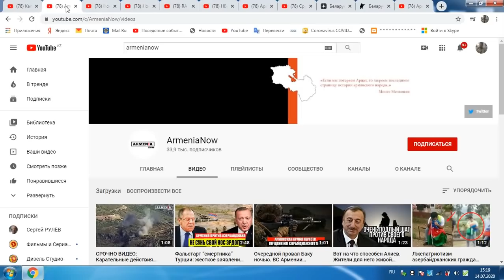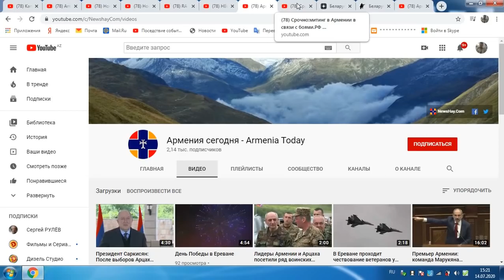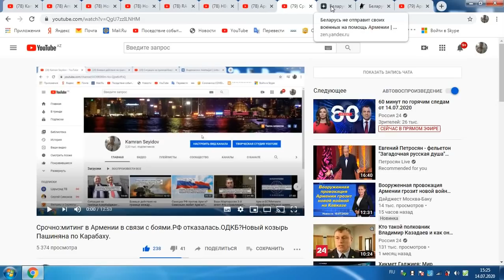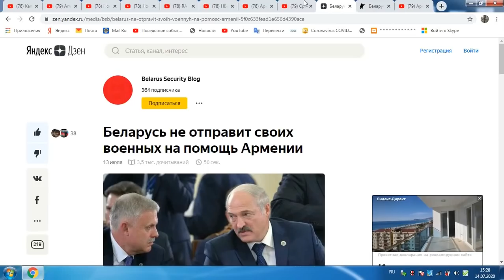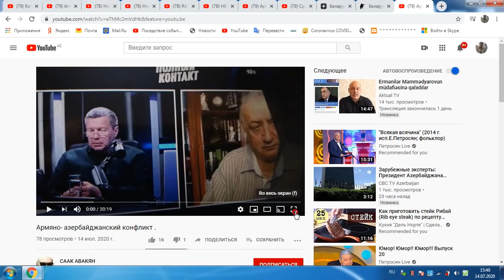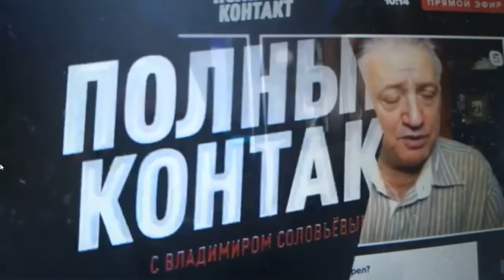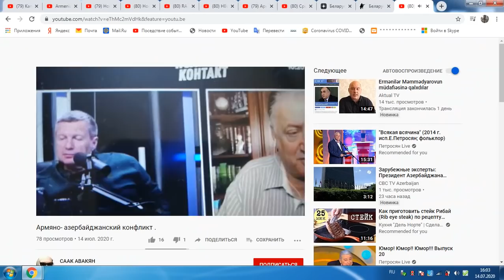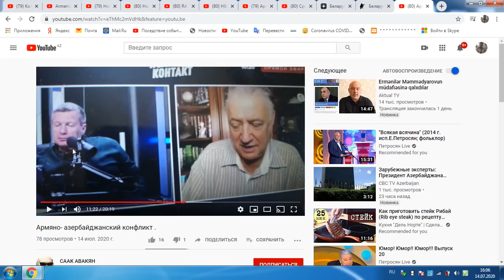Ситуация на границе Азербайджан-Армения.СМИ Армения молчат?Соловьев,Багдасаров говорят правду.